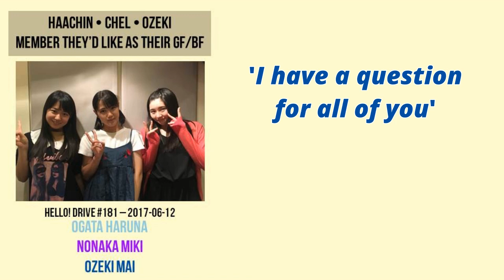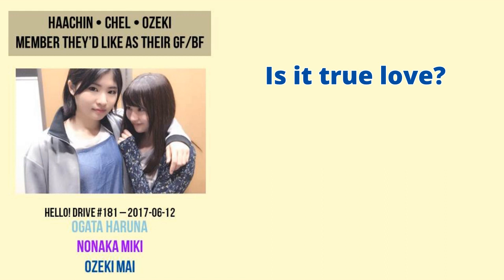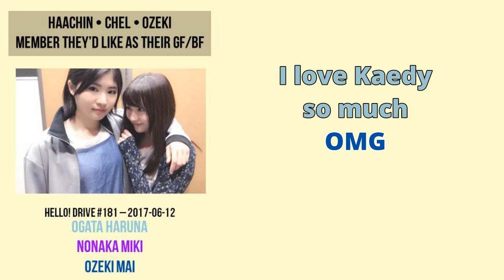Ogata Haruna, Nonaka Miki, and Ozeki Mai talk about members they'd like as their gf/bf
From Hello! Drive episode 181
Aired 12 June 2017